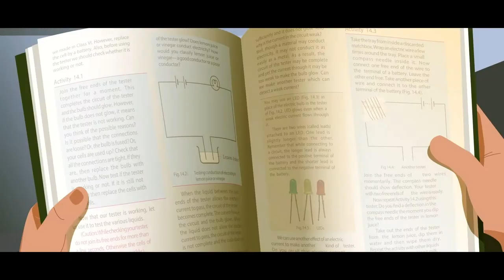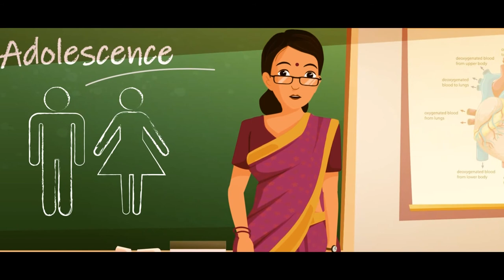Module 1 Growing up Healthy -Malayalam